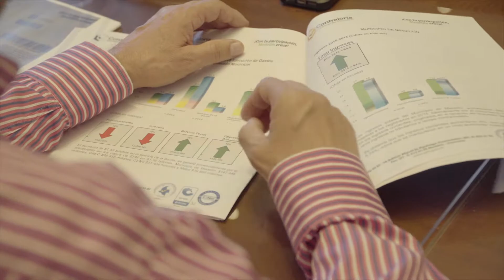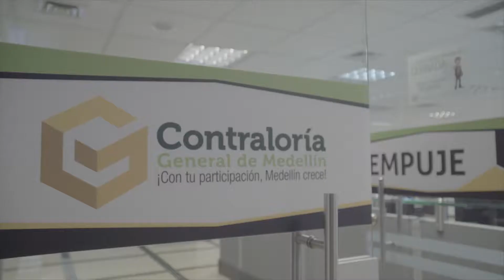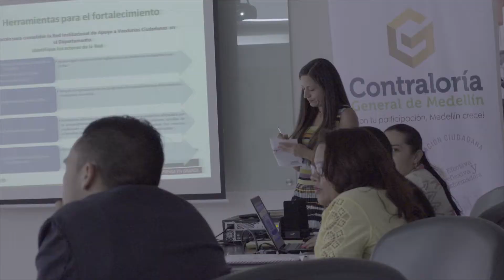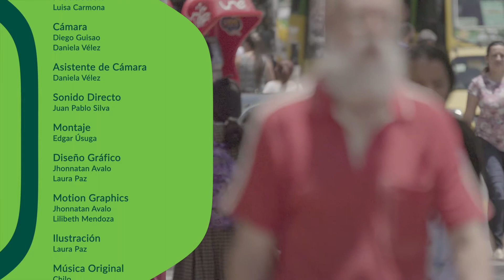[Con Sentido Público] N° 51 Resumen Tercer Trimestre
Para nuestra entidad el tercer trimestre de 2017 concluyó tras varias actividades que te contamos en este capítulo.